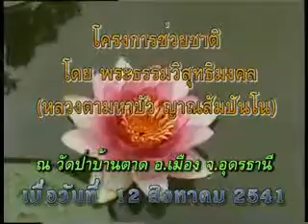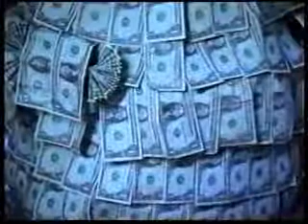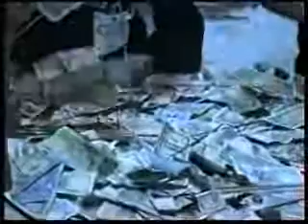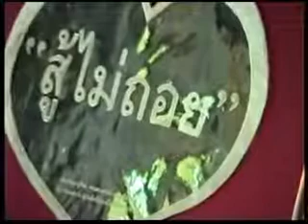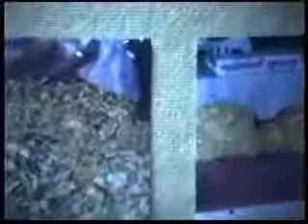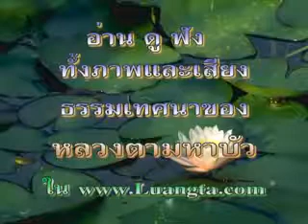งานครบรอบอายุวัฒนมงคล 85 ปี หลวงตามหาบัว 12/ 08/ 2541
งานผ้าป่าช่วยชาติเนื่องในงานครบรอบอายุวัฒนมงคล 85 ปี พระราชญาณวิสุทธิโสภณ (หลวงตาพระมหาบัว ญาณสัมปันโน) ณ วัดป่าบ้านตาด จ.อุดรธานี